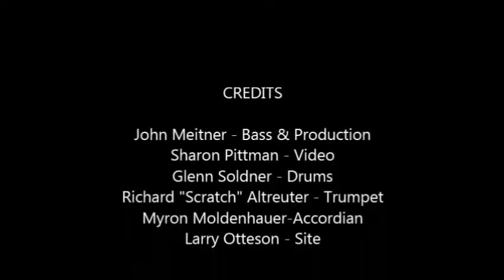ONLY A SHANTY - Maunesha River Bandits-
Hed's Inn and Waterloo Chamber of Commerce sponsered our band for Weiner & Kraut Day in Sept. 1997.  A couple of the folks seen in the audience are Dan Burbach, former Mayor Fred Holaus, Becky Meitner and Colleen Meitner Kleinschmidt.

As this video was done, way back in '97, things like Face Book and You Tube didn't exist, and so when the video was taken it was never expected that it would end up on the internet and so not a lot of care was taken to do a song from start to finish, etc.   This therefore, is only a small portion of the entire song and that's true of a number of these.
The group featured on these video, The Maunesha River Bandits are four guys from Waterloo, Watertown and Jefferson. John Meitner, bass horn player, has worked with many polka bands over the years. Mostly he was associated with Shorty Shoemaker in one of several of Shorty's groups.  He also worked with Don Peachy and limited engagements with Bernie Roberts, Ray Dorschner's Rainbow Valley Dutchmen, Jolly Cholly's band, The Al Dykstra Band  and other well known bands, ( and some not so well known).
The "Bandits" are four guys that work together on occasion in Waterloo. Richard "Scratch" Altreuter, Jefferson, had his own unit, (Scratch and the Cats), but also has worked with many other bands. Glenn Soldner worked with his sister Joyce in many local engagements in and around the Waterloo-Reeseville area. They were known as the "Two Tones". Myron Moldenhaurer is from Watertown and he too is a well versed musician.